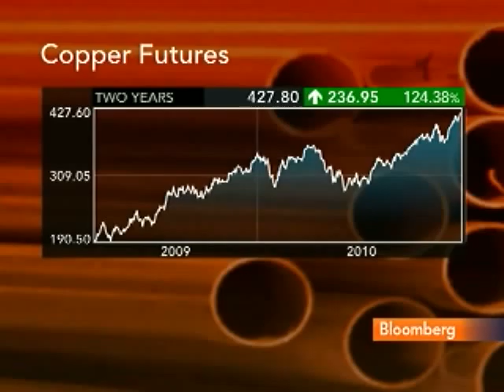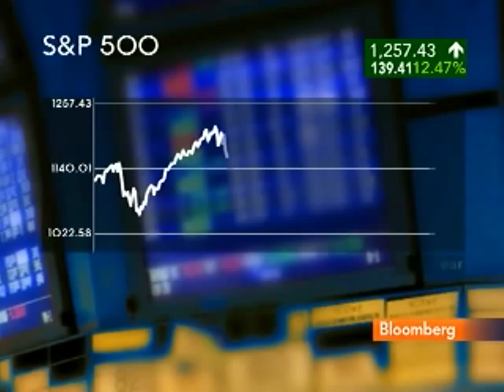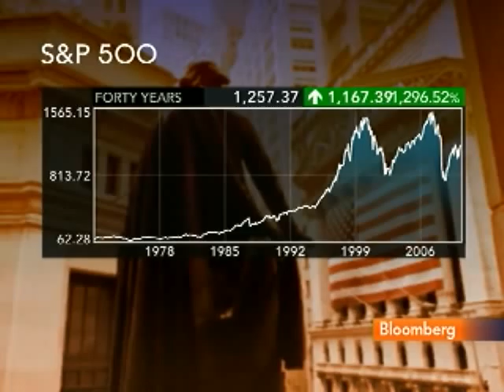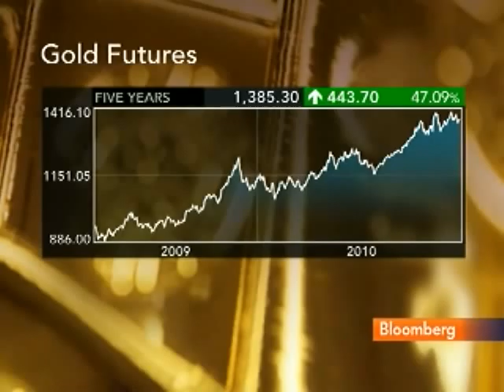Groenewegen Says Cornering of Copper Could Be `Problem'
Dec. 22 (Bloomberg) -- Gijsbert Groenewegen, founder of Silver Arrow Capital Management, talks about the outlook for commodities including copper and gold.
     Groenewegen, speaking with Matt Miller and Emily Chang on Bloomberg Television's "Street Smart," says a cornering of the copper market could be a "huge problem." (Source: Bloomberg)